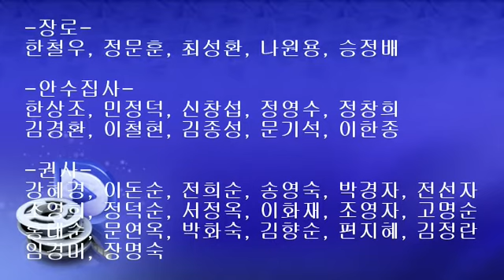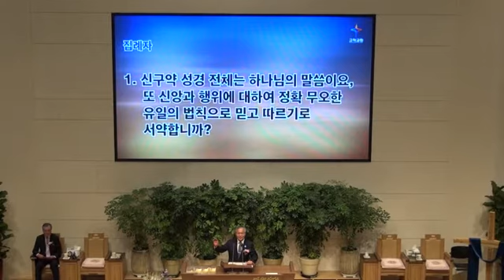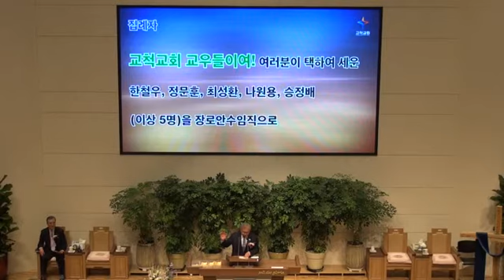고척교회 창립59주년 장로, 안수집사, 권사 임직예배-고척교회 은혜성전 2013.10.6(오후3시예배)